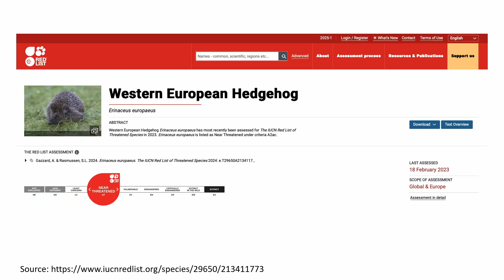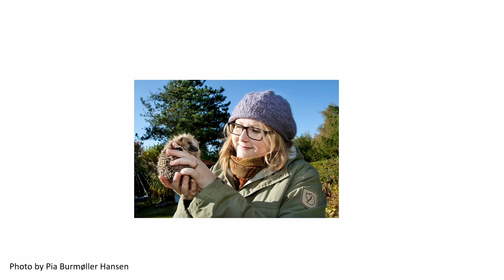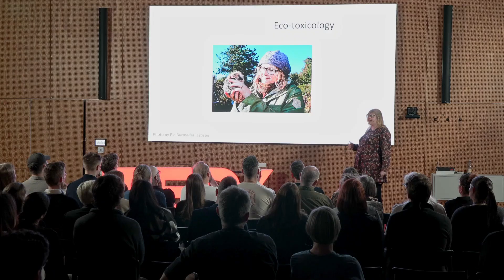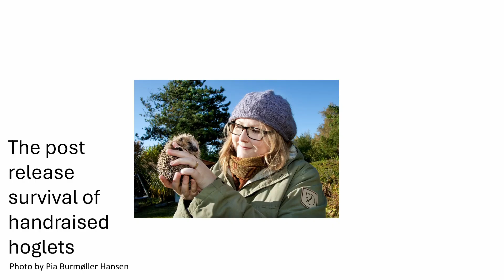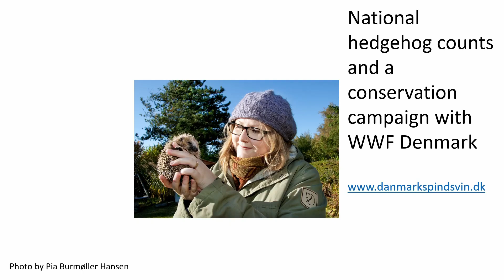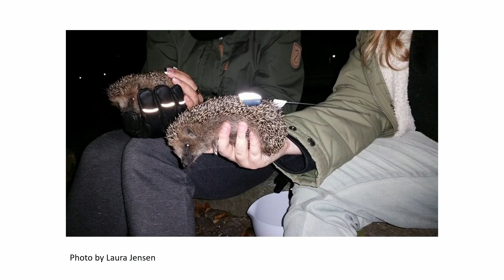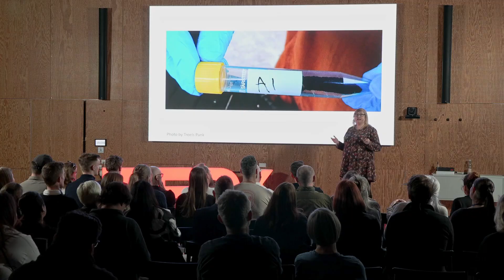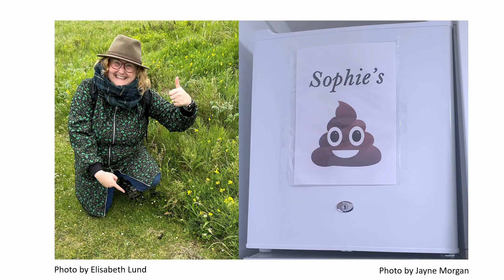Hedgehog Poo is the Shit! - Hedgehogs and Biodiversity | Sophie Lund Rasmussen | TEDxAalborg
Biodiversity is disappearing right before our eyes, and it’s crucial to keep track of this loss to focus conservation efforts where they are needed most. But how can we do that? By using hedgehog poo, of course! While spending countless nights in the field radio-tracking the lovable European hedgehogs to better understand their decline, Dr. Sophie Lund Rasmussen had an innovative idea: using eDNA analysis of hedgehog droppings to gain insights into their diets and, in turn, the local biodiversity around them. Dr. Sophie Lund Rasmussen is a Research Associate at WildCRU, University of Oxford, a Research Fellow at Linacre College, University of Oxford, and an affiliated researcher at Aalborg University in Denmark. Known affectionately as “Dr. Hedgehog,” She has engaged in hedgehog research since 2011 and is now considered a leading expert on European hedgehogs, working tirelessly to uncover the reasons behind their decline and how to stop it. This talk was given at a TEDx event using the TED conference format but independently organized by a local community.